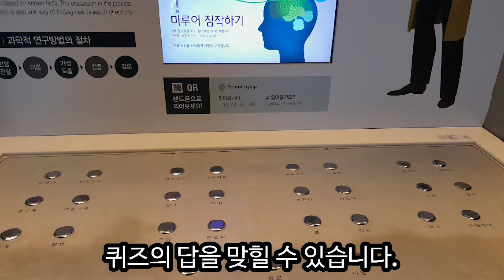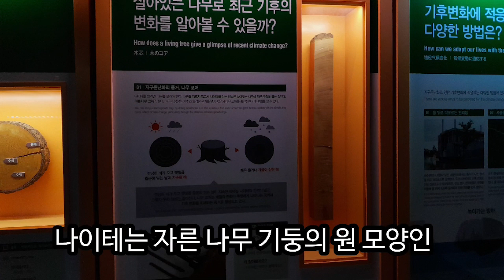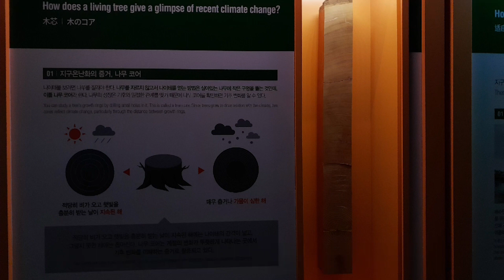나이테와 환경 【김은채(11기)】 | 주니어 과학해설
국립대구과학관 상설1관에서 나이테의 원리와 다양한 전시물들을 함께 체험해봅니다.
▫️만든이 : 주니어 과학해설사 제11기 김은채